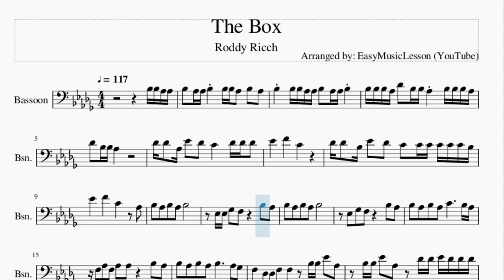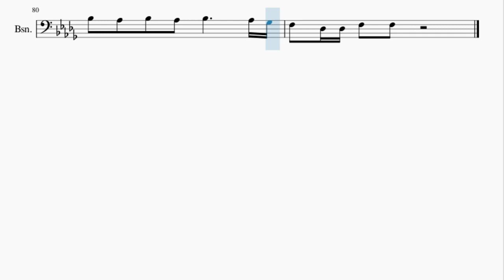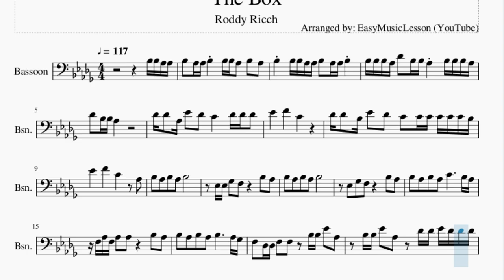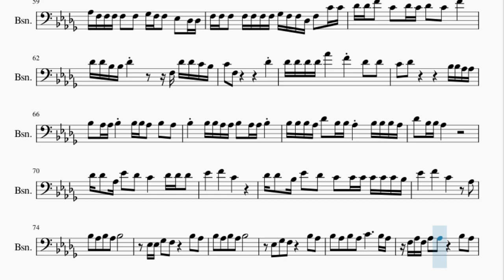Bassoon Sheet Music: How to play The Box by Roddy Ricch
Here is a sheet music/tab video on the song The Box by Roddy Ricch on the bassoon. A bassoon sheet music arrangement which is transposed to notes that are easily played by bassoon, for the song The Box by Roddy Ricch.

EasyMusicLesson2 teaches you to play the your favorite instrument, through well-arranged sheet music so that you too can learn how to play The Box by Roddy Ricch on the bassoon as fast as you can. A bassoon sheet music with backing tracks to help your play the song better.

Chords of Bassoon arrangement:
Bb Min   Bb Min   Eb Min   F Min   Bb Min   Bb Min   Eb Min
F Min   Bb Min   Bb Min   Eb Min   F Min   Bb Min   Bb Min
Eb Min   F Min   Bb Min   Bb Min   Eb Min   F Min   Bb Min
Bb Min   Eb Min   F Min   Bb Min   Bb Min   Eb Min   F Min

Melody notes of Bassoon:
Bb3 Bb3 Ab3 Ab3 Bb3   Ab3 Ab3 Bb3     Bb3 Bb3 Ab3   Bb3   Ab3
Bb3     Bb3 Bb3 Ab3 Ab3 Bb3   Ab3 Ab3 Bb3
Bb3 Bb3 Bb3 Ab3 Db4   Bb3 Bb3 Ab3     Bb3 Bb3 Bb3 Ab3
Db4   Bb3 Bb3 Ab3
Db4 Db4   Ab3 Eb4   Db4   C4       Db4 Db4 Db4
Db4 Db4   Bb3 Eb4   Db4   C4   C4 C4 C4 C4 C4 Bb3
F3   Db3 Db3 F3   F3     Bb3 Bb3 Eb4   Ab3
Bb3 Bb3 Eb4   Ab3     Db4 Db4 Eb4 Db4 Db4 Db4
Db4 Db4 Db4   Eb4 Ab3 Ab3     Bb3 Bb3 Bb3 Bb3 Bb3 Ab3
Bb3 Bb3 Bb3 Ab3 Bb3   F3         F3 F3 F3
F3   Db3   Eb3 Eb3 Eb3   F3   Db3   F3 F3 F3 Eb3
F3   F3   F3   Eb3   Eb3 Db3 F3   F3 F3 Eb3
Eb3   Eb3 Db3 F3   Eb3 Db3 F3 Db3   Gb3 Gb3   Eb3
F3   F3   F3 Eb3 F3   F3 Db3   F3 F3 F3
Eb3 F3 F3 F3 F3 Eb3   F3 Db3   Db4 Bb3
Db4 Db4 Db4   Db4   Db4 Db4 F4   Eb4   Eb4 Ab3
Db4 Db4 Db4   Db4 Db4 Db4 Db4 C5   Eb4 Eb4 Db4 Ab3
Db4 Db4 Db4 Db4 Db4   Db4 Db4 C5   Eb4   Db4 Bb3
Db4 Db4 Db4 Db4 Db4 Db4 Db4 Db4 C5   Eb4 Eb4 Db4 Bb3
Db4     Eb4   Db4 C5     Ab3
Db4   Bb3 F4   Db4 C5     Bb3
Db4 Db4 Db4 Db4 Eb4 Eb4 Eb4 Eb4 C5   Eb4 Eb4 Db4 Bb3
Db4 Db4   Eb4 Eb4   C5     Bb3 Bb3 Ab3 Ab3
Bb3   Ab3 Ab3 Bb3     Bb3 Bb3 Ab3   Bb3   Ab3
Bb3   Ab3   Bb3   Ab3 Ab3 C4   C4 C4 C4   Ab3
Db4 C4 Bb3 Bb3 C4 C4 Bb3 Bb3 Db4   C4 C4 C4
Bb3 Bb3 Ab3 Ab3 Bb3 Bb3 F3 F3 Db4   C4 C4 C4
F4   F4   F4   F4   F4   Db4 Db4 F4   Ab3
Eb4 Eb4 Eb4 Eb4   F4 Db4 Db4 Eb4 Eb4 Eb4 Eb4   F4 Db4 Db4
Db4   Db4   Db4 Db4 Db4   C4       Bb3   Ab3
Db4 Db4 Db4   Db4   C4 Bb3 C4     Bb3 Bb3   Bb3 Bb3
Db4 Db4 Eb4 Db4 Eb4   Db4 Db4 Eb4   Db4   C4   F3 F3
Ab3 Ab3 Ab3 Ab3 Ab3 Gb3 Ab3   Ab3     Gb3 F3   Db3 Db3
Ab3 F3 F3 F3 F3   F3   Gb3 F3 F3   Eb3   Db3 Db3
F3 F3 F3   F3 F3 F3 F3 Gb3 F3 F3 Db3 F3   C4 C4
Db4 D